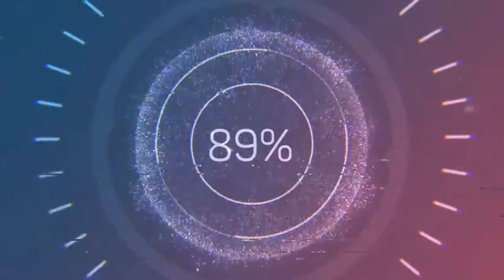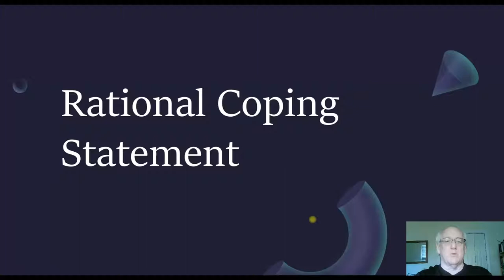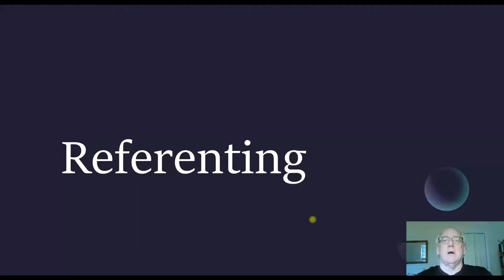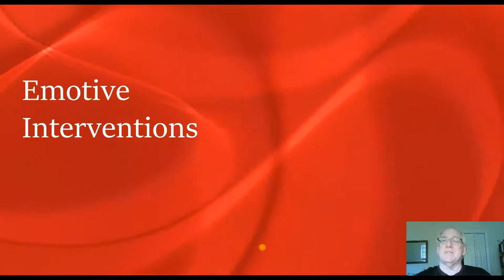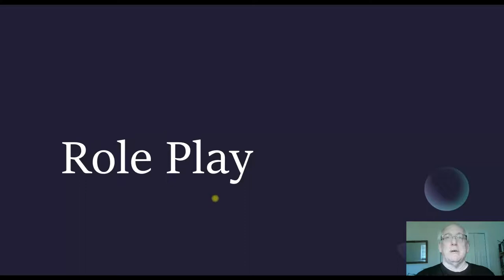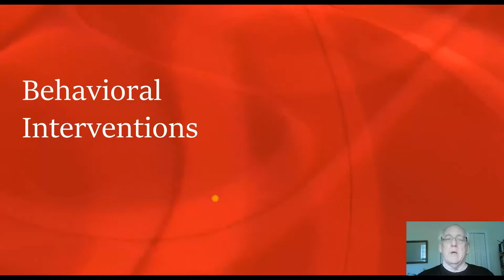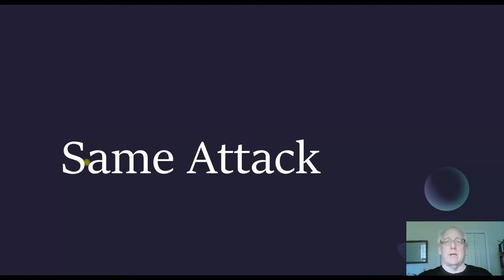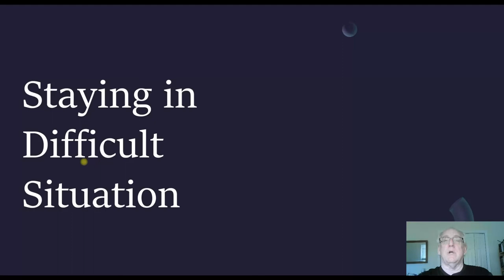REBT Interventions--Cognitive, Emotive, Behavioral Interventions, Lecture, Grad REBT Course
This lecture is one in a series in a graduate psychotherapy course focusing largely on REBT. This lecture covers the major REBT cognitive, emotive, and behavioral interventions to help change dysfunctional emotions, behaviors, and even physiological responses to assist clients in better reaching their desired life goals.

Find the other lectures in this series by looking at the relevant playlist on this channel.